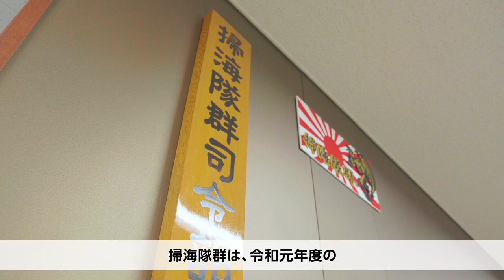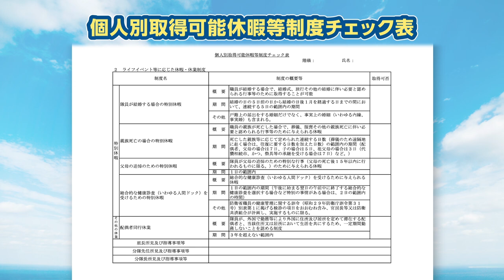海上自衛隊のワークライフバランス ワークライフバランス推進のための取組 編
海上自衛隊が様々な形でサポートするワークライフバランスに関する制度を紹介しています。
働き方改革取組優秀部隊

監修：海上幕僚監部人事教育部人事計画課ワークライフバランス推進企画班